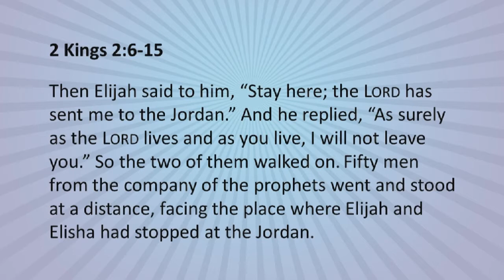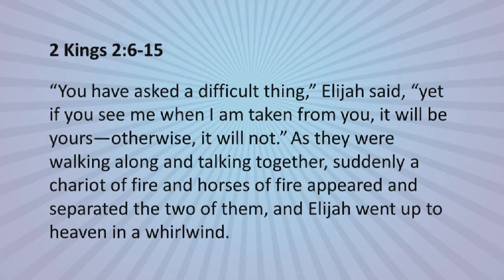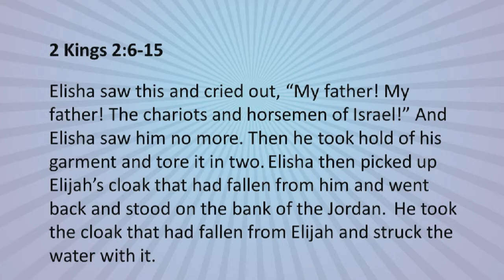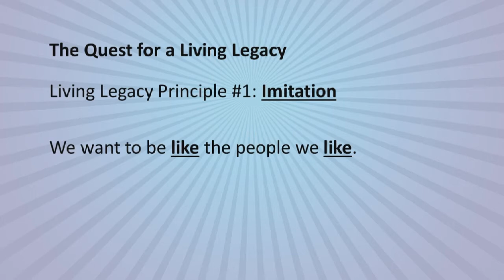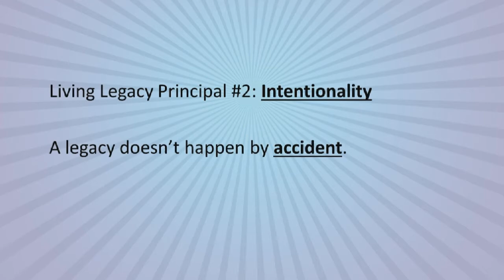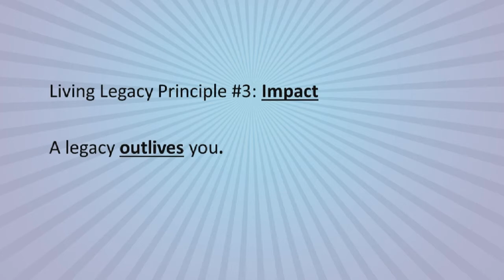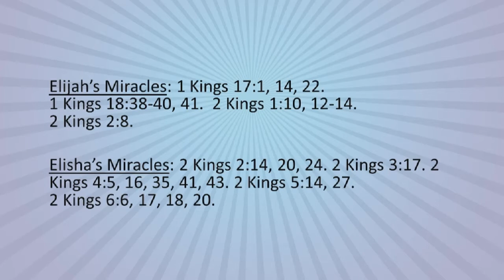July 1 - The Quest for the Living Legacy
Pastor Chuck Swoboda preaches from 2 Kings 2:6-15